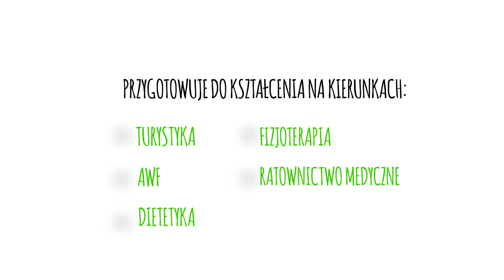Rekrutacja 2021/2022 do Zespołu Szkół w Jastrowiu